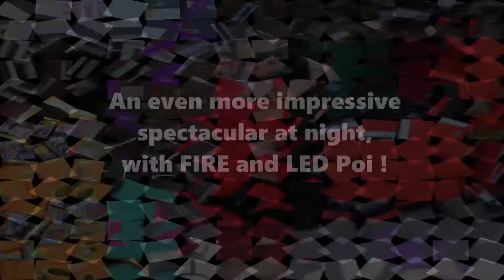Poi Performers - Heart Events entertainment agency UK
Contact Heart Events to book Poi Performers for your venue or event. Heart Events is a highly-regarded live music entertainment booking agency based in The Midlands UK.